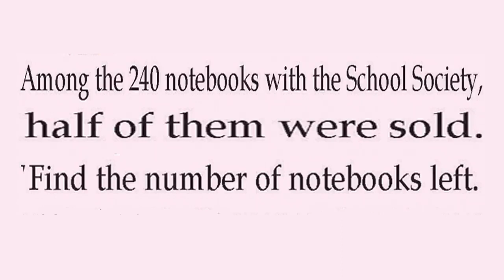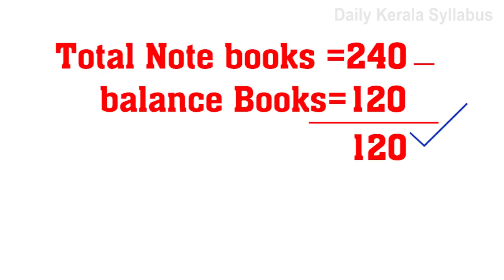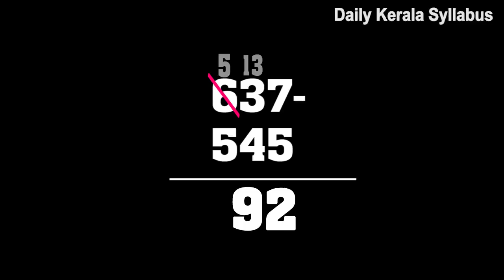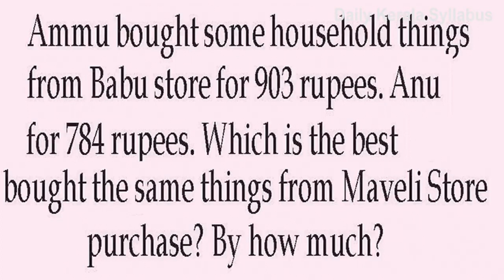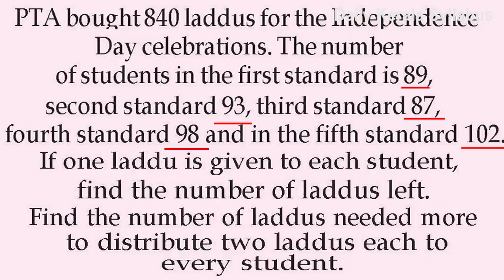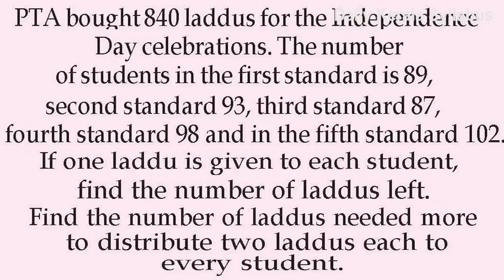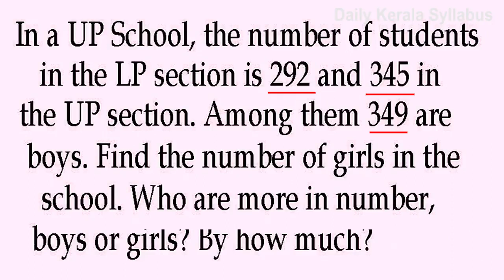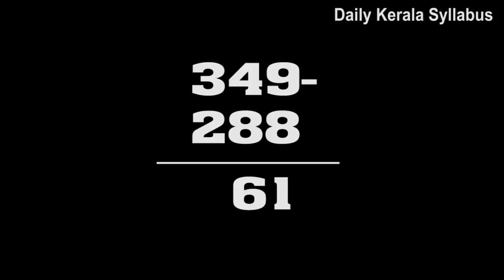CLASS 3 Maths STD 03 MATHS UNIT 3 Let's take away Worksheet Part 01 Activities എടുത്തുമാറ്റാം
CLASS 3 Maths STD 03 MATHS UNIT 3 Let's take away Worksheet Part 01 Activities എടുത്തുമാറ്റാം@Dailykeralasyllabusscert

Daily Kerala syllabus KITE VICTERS | STD 3 Mathematics Unit 3 Let's take away Part 1| Activities | Daily Kerala syllabus